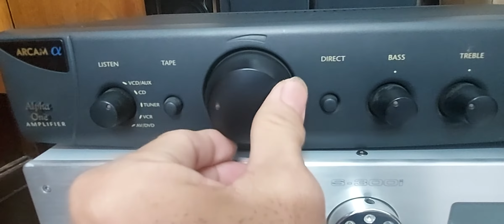Test Bass Tannoy D300 vs Arcam One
LH : H. Dzũng 433/44 Lý Thái Tổ P9 Q10 Sài Gòn